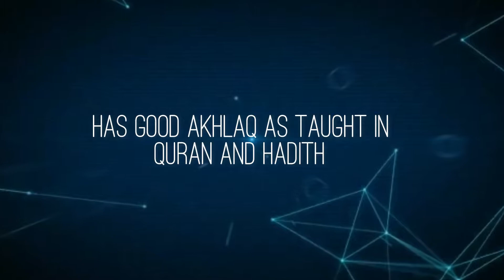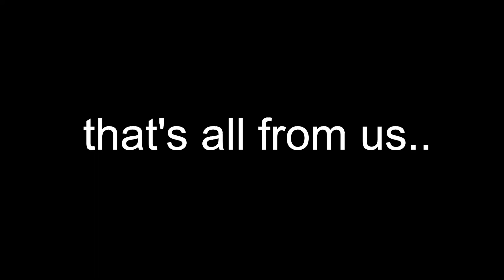SENJU VIDEO 2017 by Profaz Club (IIUM KUANTAN)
it is a senior and junior sharing moment session.